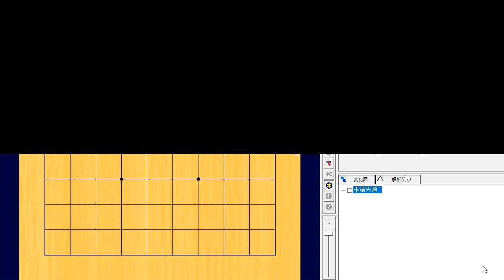200 詰碁1000題 (Level 15K) Black to play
書名 (Book Title) ：詰碁1000題 (1000 TsumeGo)
編集 (Editor)：日本棋院 (The Nihon Kiin)

by the app Ryusei「流星」.
Music Atelier Amacha「甘茶」.